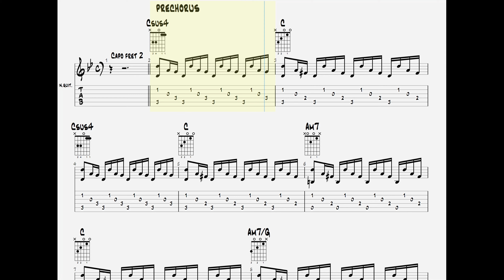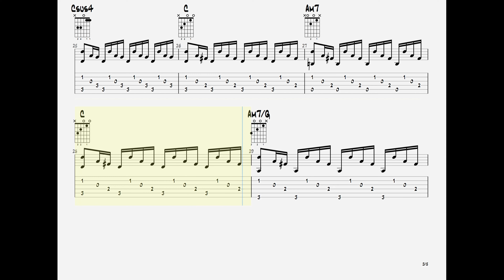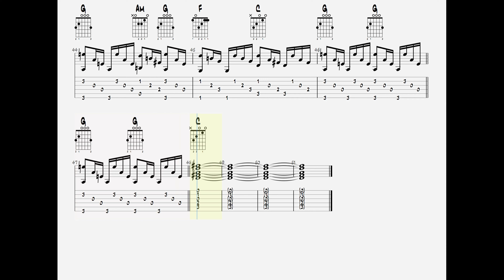Adrian Talens (Music From Poly Bridge) - Are We There Yet? Guitar Play Along TAB!